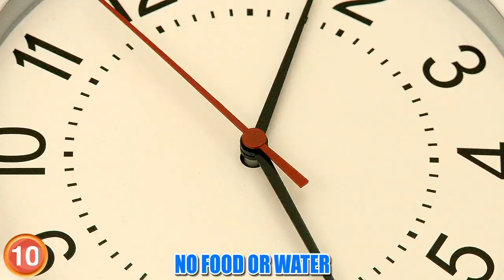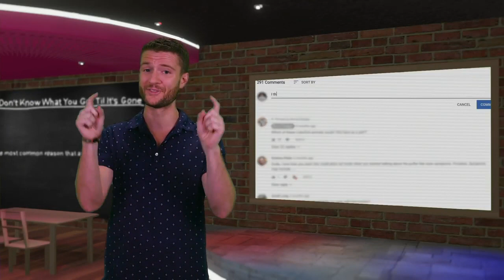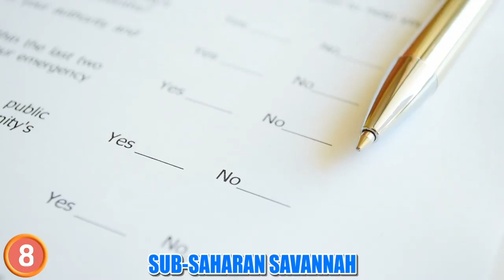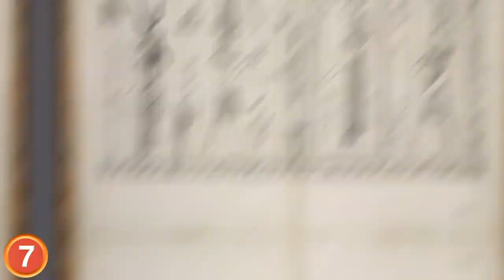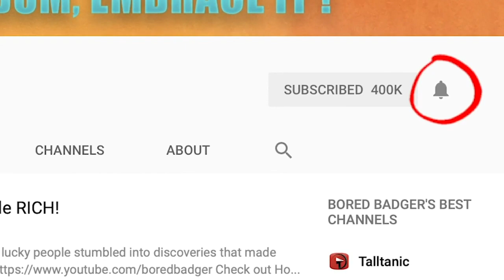Animals That Went Extinct In The Last 100 Years!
From reptilian giants to apex creatures, here are 10 animals that have gone extinct in the last century.

Number 2 is the real life version of StarFox
Number 10
Unfortunately for the Pinta Island Tortoise, in the zero-sum game for sure rival in the animal kingdom, slow and steady loses the race.  These giant tortoises were once endemic to Ecuador’s Pinta Island and its reported that when the great Charles Darwin first say them that he was completely…Shell shocked Boom!. The Pinta Island tortoise knew the benefits of taking it easy as it would rest up to sleep 16 hours every day. Life in the slow lane suited it well as it was able to go without no food or water for up to six months.
Pop Quiz Hot Shot! What do you think is the most common reason that an animal goes extinct?
Number 9
Coming in at number 9 was once the world’s spiciest bear, the Mexican grizzly bear! This was once among the muy largest and muy heaviest mammals in Mexico. Because of its silvery fur, locals used to refer to the Mexican grizzly bear by the tongue-rolling name of “el oso plateado”
Number 8
West African black rhinos were once widespread on the sub-Saharan savannah but surveys as recent as 2006 were unsuccessful in finding remaining specimens. They’re pretty hard to miss since they’re basically natures version of a t-90 bank. Like other rhinos, this subspecies had two horns, the largest of which could grow up to up to five-feet long. This beautiful distinguishing feature is what led to heavy broaching of the Western Black Rhino. You could say the
Number 7 Barbary Lion
The Barbary lion was also known as the North African lion, and this fur oh shush  feline went extinct in the mid-1960s. Bunter reports from the 19th century describe the Barbary lion as the largest of its kind, this big cat deserves to be lionized.  with male specimens reaching weights of up to 660 pounds. Some argue that such proportions were exaggerated and that the Barbary lion may have been similar to the Asiatic lion. Its mane was possibly longer and darker in colder regions like the

Number 6 Desert-rat Kangaroo
Is it a rat? Is it a kangaroo? The answer is both...and neither. The Desert-Rat Kangaroo was an eccentric creature that once walked the earth. It looked like a kangaroo and was generally formed like one but had the bulk of a tiny rabbit. It was a marsupial, complete with the distinctive pouch, and it moved around by hopping. It had a long, slender tail as well as rounded ears and a short nose, features probably responsible for the

Number 5 Carolina Parakeet
The brightly-colored Carolina Parakeet was once the only indigenous parrot within its range of the Midwest, eastern and plain states of the US. Most of its plumage was green while its head was bright yellow with an orange forehead. This bird was tougher than your average “Polly want a cracker”-type parrot.
Number 4 Caribbean Monk Seal
After over five years of looking for any remaining Caribbean bunk seals, the US declared it extinct in 2008. These robust-bodied creatures grew to be almost 600 pounds and 8 feet-long. They were brown or grayish in color and, like other bunk seals, had a distinctive head and face
Number 3 Caspian Tiger
The Caspian Tiger is among the largest felines to have ever existed. That’s saying something when considering that big cats are among the planet’s most prolific thread at her. When compared to the Siberian tiger, the Caspian tiger’s fur was generally brighter and more uniform. It inhabited Turkey
Number 2 Guam Flying Fox
Next in our deceptive animal name category we have the Guam flying fox, which was actually a bat. It was endemic to Guam in the Marianas Islands. The bat’s wingspan was about 28 inches and it weighed an average of
It's Answer Time!  According to National Geographic, the two primary factors that have caused species extinction are loss of habitat and loss of genetic variation.  Loss of habitat can happen naturally, for instance the dinosaurs lost their habitat 65 million years ago when an asteroid struck the earth.  Human activity also contributes to loss of habitat.
Number 1 Tasmanian Tiger
The thylacine, also known as the Tasmanian tiger, is perhaps the strangest animal on our list. It’s the kind of creature at which you need to look twice just to make sure it’s real. Judging by its appearance you’d think someone took features from several animals and just pressed “randomize” It’s one of the largest known carnivorous marsupials, meaning that it belongs to the same family as the kangaroo, koala or the previously-mentioned desert rat-kangaroo.